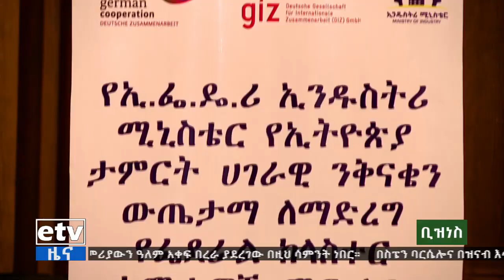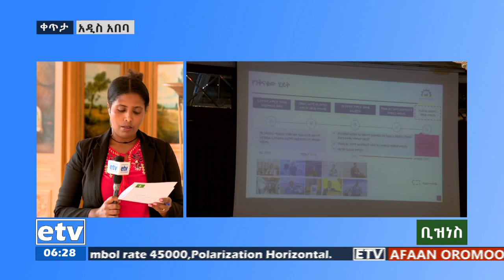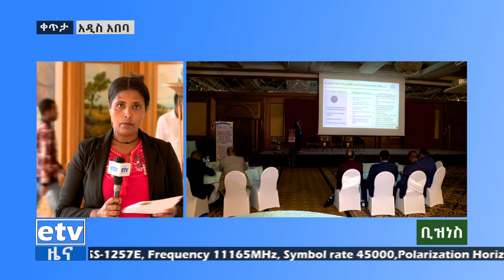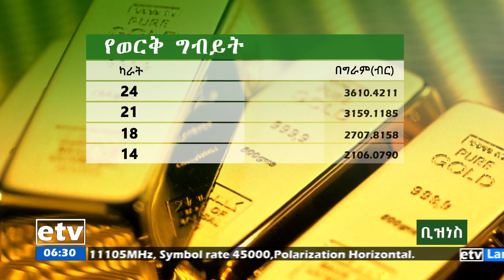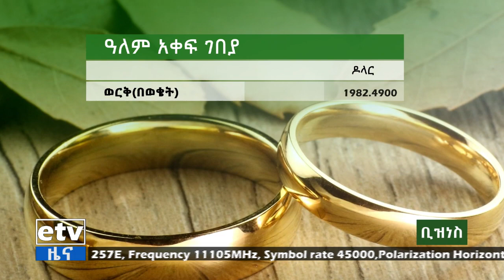የቀን 6 ሰዓት ቢዝነስ ዜና … መጋቢት 27/2015 ዓ.ም Etv | Ethiopia | News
የቀን 6 ሰዓት ቢዝነስ ዜና … መጋቢት 27/2015 ዓ.ም